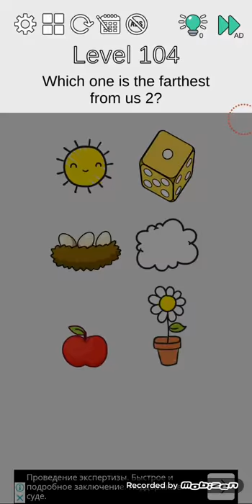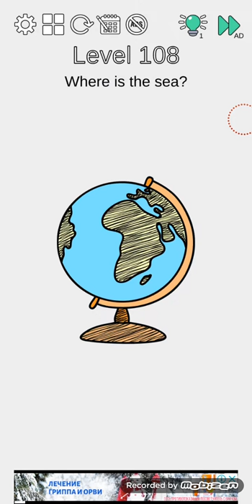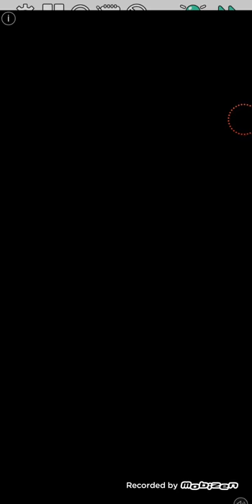Brain Think Outside Android Walkthrough Level 101-110